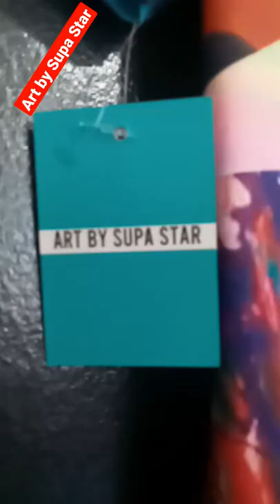No 2 are alike. Find out which one is yours. Art by Supa Star.